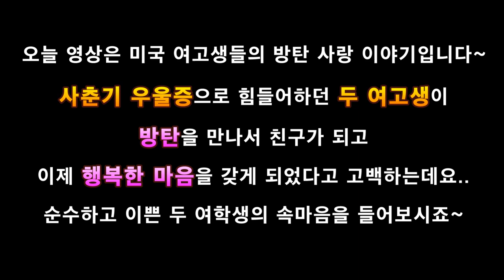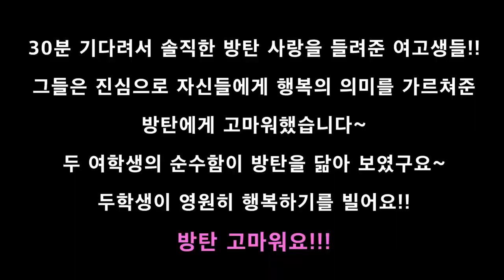(빌보드 미국 반응) 방탄은 진짜 미국 고등학생들에게 인기가 있을까?? 미국 여고생들이 말하는 미국내 방탄의 인기!! 빌보드 미국반응! (BTS, Dynamite)